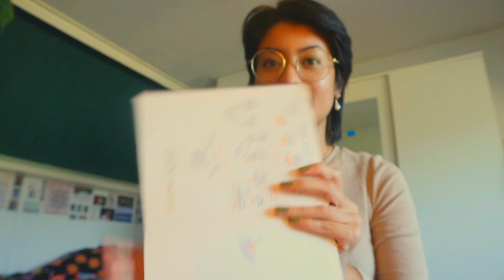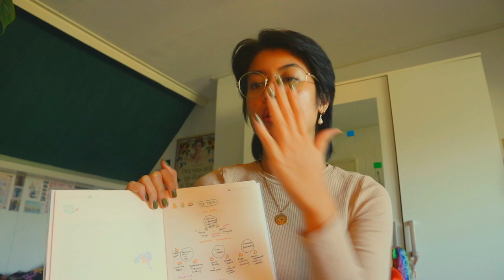Grad School/Master's Week in My Life (Uni Vlog #9)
My last first semester has officially come to a close and I am absolutely amazed at the fact that I've been at this online school thing for a full year now. Online (Covid) University is a wild ride and has its huge ups and downs, so I hope you enjoy seeing mine.

🎥. Videography:
+ Camera: Canon EOS M10
+ Editing software: Final Cut Pro X
+ Drawing Pad: Wacom Intuos